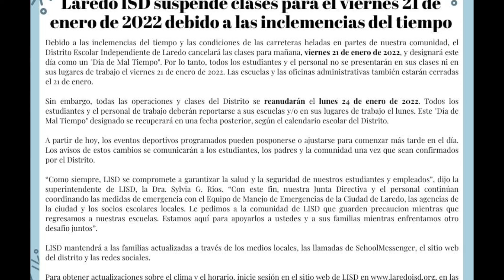Aviso de Clima Invernal